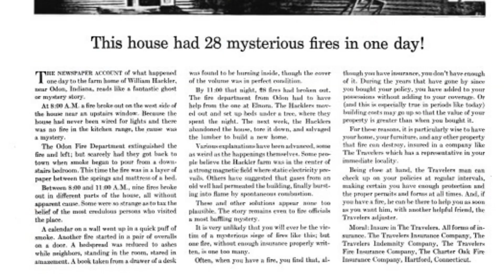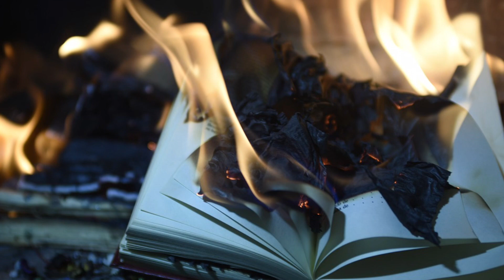Unsolved: 28 poltergeist fires mystery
The case of the 28 POLTERGEIST FIRES is still technically unsolved! Let’s talk about it. Odom fires

Hey guys! If you’re here then I’m assuming you love the paranormal and coffee as much as I do! So grab your favorite coffee (or drink) and let’s get creepy!